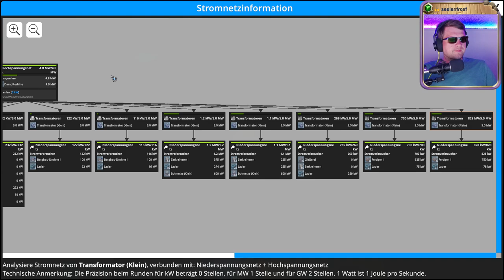⚙️ Erze, Maschinen, Planung 💖 Folge 26 💖 Foundry ⚙️